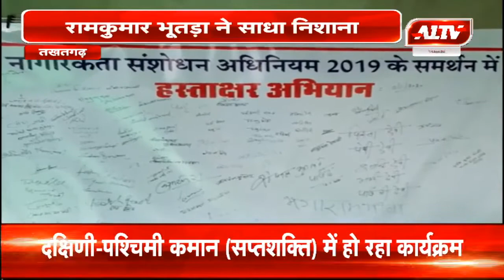तखतगढ़ : रामकुमार भूतड़ा ने साधा निशाना